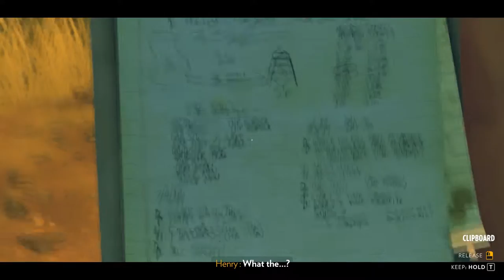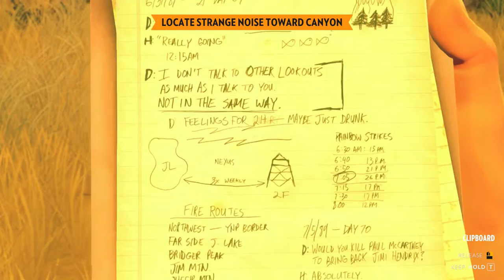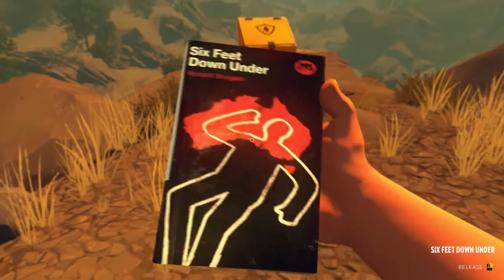Let's Play Firewatch [PC/Blind/1080P/60FPS] Part 12 - Things Get Real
Let's Play Firewatch Part 12

We travel to Jonesy Lake to investigate some bear tracks.  We then hike north towards Wapiti Meadow.

Goals in this episode:
Search the lakeside for bear tracks
Locate strange noise toward canyon
Locate strange noise nearby
Explore Wapiti Meadow
Get through the fence
Look for controlled burn south of the Ruby River